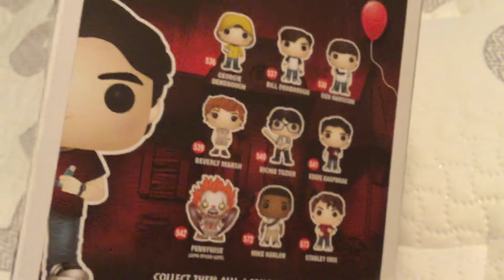A Short Look At My Georgie Denbrough and Eddie Kaspbrak Pop Funkos!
Cute little figurine collectibles that I own.